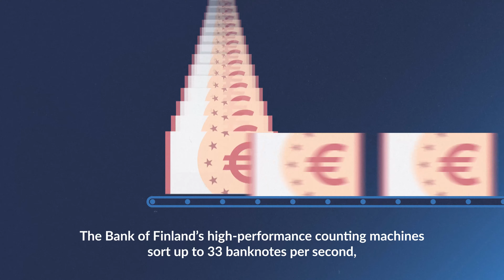The rustle of banknotes, part 4: Sorting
The maintenance of cash supply video series presents the Bank of Finland's maintenance of cash supply and cash. The purpose of the videos is to explain the life cycle of banknotes from the point of view of the Finnish monetary system.